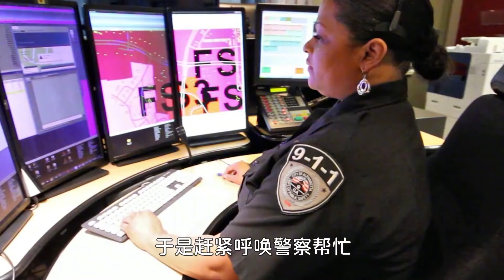贴心！男孩野外迷失3天，野熊为他保暖守护